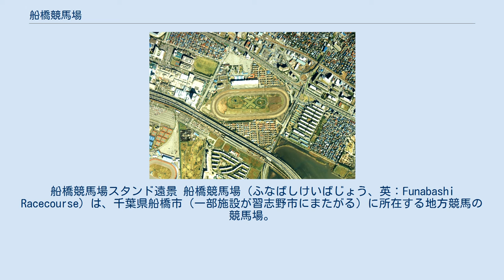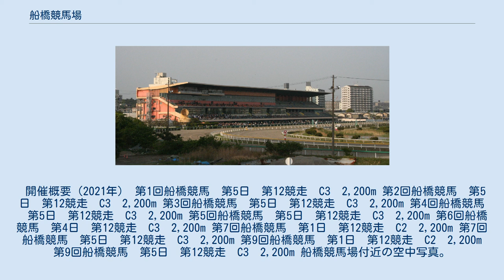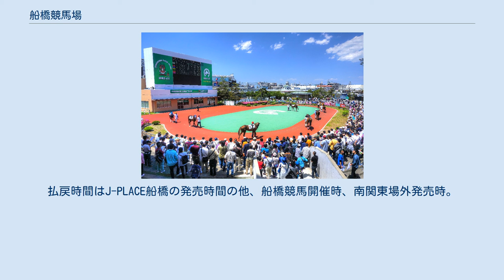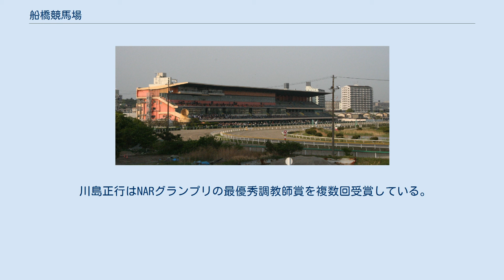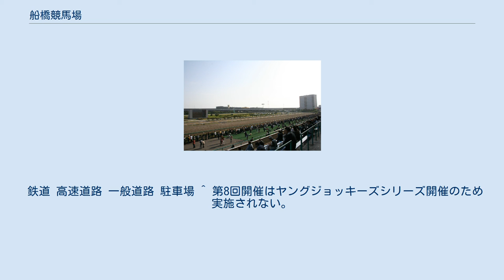船橋競馬場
船橋競馬場スタンド遠景 船橋競馬場（ふなばしけいばじょう、英：Funabashi Racecourse）は、千葉県船橋市（一部施設が習志野市にまたがる）に所在する地方競馬の競馬場。
広報などでの表記は「船橋ケイバ」。
 競馬の主催者は千葉県競馬組合（千葉県、船橋市、習志野市からなる一部事務組合）で、土地・施設は株式会社よみうりランドから賃借している。
大井競馬場、浦和競馬場、川崎競馬場と共に南関東公営競馬を構成する。
SPAT4加盟競馬場。
 競馬場の開設時にはレースコースの内部に800メートルのオートレース用ダートトラックを併設しており、当所は日本最初のオートレースが開催された発祥の地にあたる。
 船橋競馬場ダートコース 2021年初開催の船橋競馬所属騎手による年間王者決定戦である。
4月の船橋競馬第1回開催から12月の第9回開催において、主に各開催の最終日の最終レースに能力が拮抗する馬を揃えた選抜競走を設定する。
これをトライアルラウンドとし、各レースの着順に応じてポイントを与え、その合計ポイントによって翌1月の第10開催に行われる決勝ラウンドへの出場権を争う。
冠スポンサーは八肥の会。
1989年撮影。
 国土交通省 国土地理院 地図・空中写真閲覧サービスの空中写真を基に作成 2013年10月6日よりJRA勝馬投票券の発売を開始した。
 日曜開催のJRA各競馬場のメインレース（最大3レース）が対象。
開門および発売開始は12時30分で、発売締切は各競走発走時刻の4分前となる（前日発売は実施せず）。
払戻時間はJ-PLACE船橋の発売時間の他、船橋競馬開催時、南関東場外発売時。
 ○…発売 ×…発売なし 船橋競馬場に所属する厩舎は競馬場のスタンド寄りの本厩舎とトラック向正面の海岸厩舎に分かれている。
かつては船橋競馬場の南側は砂浜で船橋競馬場の所属馬はこの砂浜でも調教されていた。
現在は（隣地の谷津干潟を除いて）周辺が埋められているため往時をしのぶことはできない。
 2006年9月3日未明、場内南側厩舎地区で火災が発生し厩舎2棟を全焼、現役競走馬9頭が焼死した。
焼死した競走馬の中には2003年8月の台風10号による北海道地区の被害に巻き込まれ、当時過ごしていた牧場から流されながらも生還したスーパーハリケーン（牡4歳・2勝）もいた。
2008年6月23日未明にも火災が発生し厩舎兼厩務員宿舎1棟を全焼、現役競走馬9頭が焼死した。
 後述にもあるように、規模と比較すると騎手の層が非常に厚く、名手と呼ばれる騎手が複数所属している。
南関東4場の中でも「船橋所属」の騎手は（各場の勝ち頭クラスの騎手でない限り）一つ格上として見られることが多い。
 日本のホースマンの始祖とされる函館大経の函館一族の者が調教師として在籍する全国唯一の競馬場である（凾館一昭調教師が在籍）。
第1回東京優駿の優勝騎手である函館孫作は戦後、この競馬場に厩舎を置いていた。
 川島正行はNARグランプリの最優秀調教師賞を複数回受賞している。
 森始は久留里藩家老森家の一族で、函館、高松厩舎と並ぶ千葉県最古の厩舎である。
同じく船橋競馬場の調教師であった父の森茂が戦前、千葉県君津市に競馬場をつくり、競馬法施行に伴い柏競馬場を経て船橋競馬場の開設に携わり、高松宮宣仁親王へ来臨を招請し開場翌年に視察を賜った。
 鉄道 高速道路 一般道路 駐車場 ^ 第8回開催はヤングジョッキーズシリーズ開催のため実施されない。